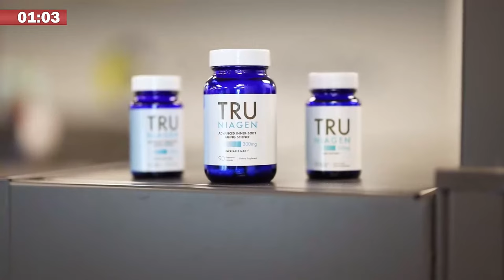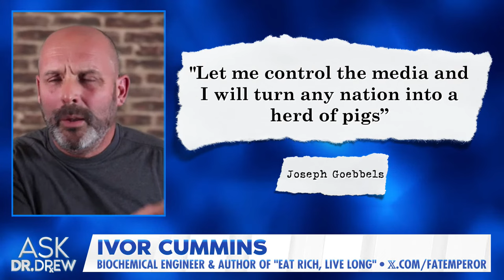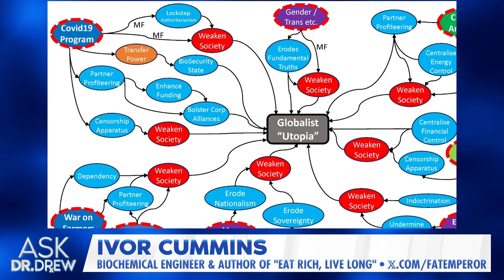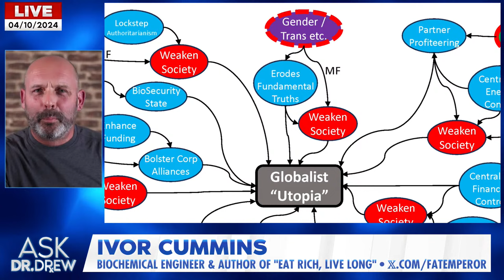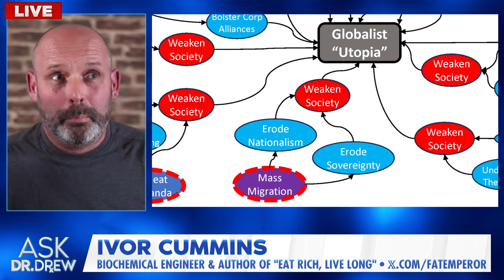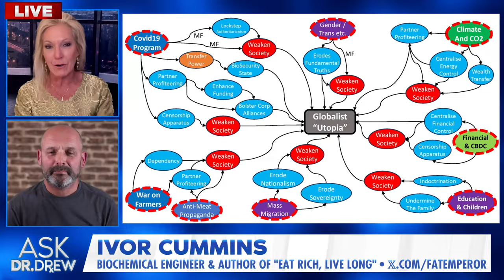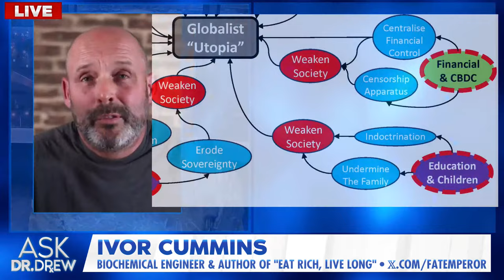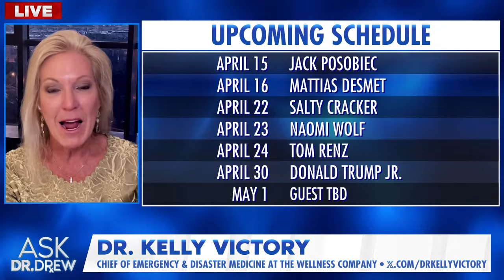Globalist Utopia Master Plan: Ivor Cummins on Gates, Rockefeller w/ Dr. Kelly Victory – Ask Dr. Drew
Since March 2020, biochemical engineer Ivor Cummins has dedicated his problem-solving and analytical expertise to deep and revealing analysis of the COVID-19 pandemic and how world events appear to interconnect for a "globalist" master plan.  」•• Ivor Cummins is a Biochemical Engineer and the author of "Eat Rich, Live Long". He has spent over 25 years in corporate technical leadership and management positions. Since 2012, Ivor has been intensively researching the root causes of modern chronic disease. A particular focus has been on cardiovascular disease, diabetes and obesity. Ivor lives in Dublin, Ireland, with his wife and five children.

Dr. Kelly Victory MD is a board-certified trauma and emergency specialist with over 30 years of clinical experience. She served as CMO for Whole Health Management, delivering on-site healthcare services for Fortune 500 companies. She holds a BS from Duke University and her MD from the University of North Carolina.

• TRU NIAGEN - For almost a decade, Dr. Drew has been taking a healthy-aging supplement called Tru Niagen, which uses a patented form of Nicotinamide Riboside to boost NAD levels.